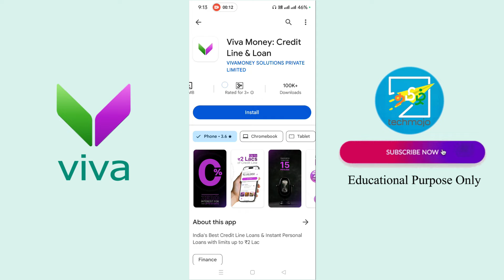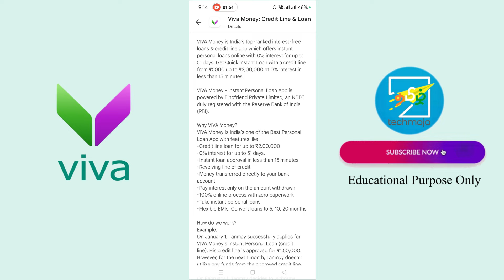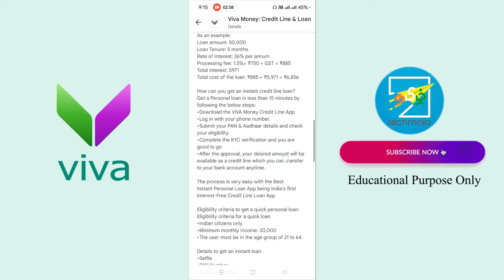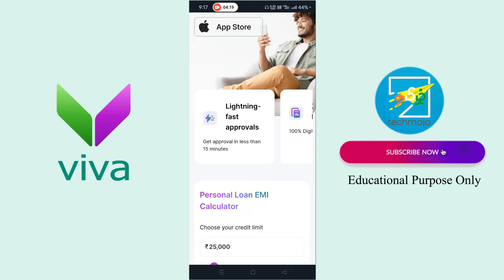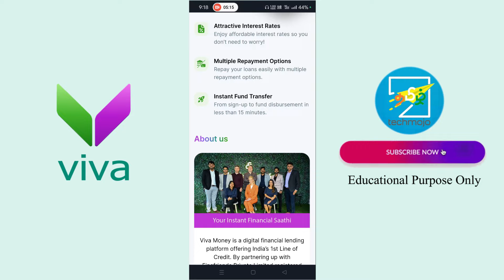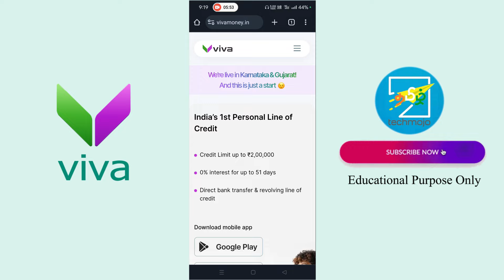Instant Loan App without Income Proof - 0% Interest - Best Personal Loan App - Loan App - Viva money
Releated Topics In this video
new loan app today tamil 2024
2024 best loan apps in india tamil
instant loan app without income proof tamil
no income proof loan app tamil
pancard loan app tamil
pan and aadhaar card loan app tamil
tamil online loan app